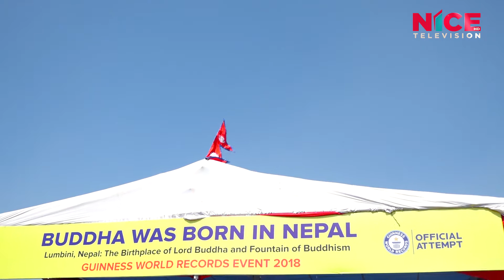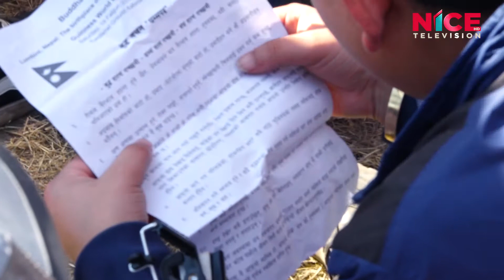टुडी खेलमा जनसागर उर्लिए रचिदै विश्व कीर्तिमान रबि देखि ओली सम्म गर्जिए || NICE TV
Camera / Edit : Raj Kumar Khati
Voice Over : PN Ojha

# Unauthorized downloading and uploading From This YouTube channel is Strictly Prohibited And will attract punitive measures from Magars Creation Co. Pvt. Ltd.

# Right for this video is provided by Magars Creation Co. Pvt. Ltd.

Production/Distribution:
NICE Media Network/ NICE Television
Magars Creation Co. Pvt. Ltd.
(Films/Documentaries/Musics Production House)
Bag Bazar-31, Kathmandu, Nepal

Media Partners :
NICE Media Network
NICE Television
NICE Radio / Nicefmnepal.com
NICE Magazine
Nicesamachar.com
Nepalchoutari.com
Nepalbikash.com
Magarmedia.com

A World of Nepali Music & Entertainment, Keep Loving Nepali Musics, Movies, Documentaries Along With News and Interviews.